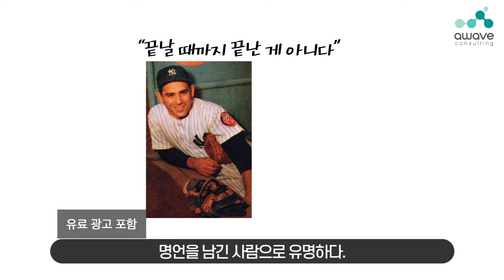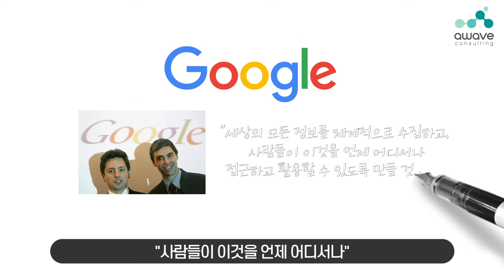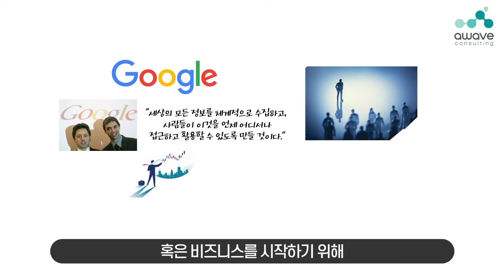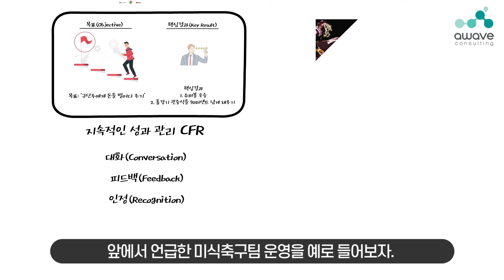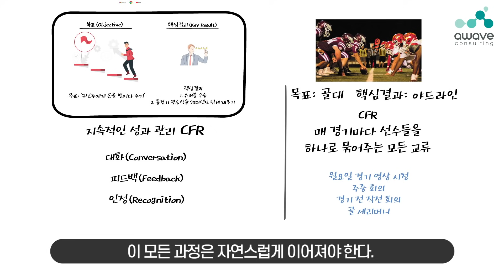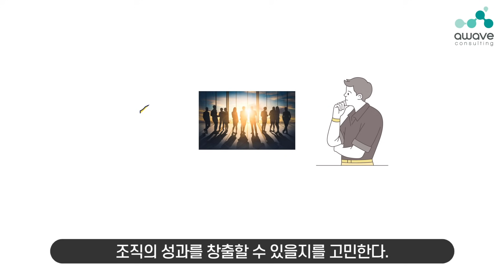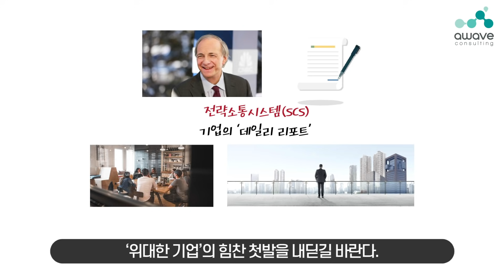일 잘 하고 성과도 높은 사람들의 특징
👉현재 조직문화에 만족 하시나요?
👉조직원들 사이에 원활한 소통이 이뤄지나요?
👉수평적 조직문화를 원하시나요?

친환경 첨단소재 및 필터 제조사
크린앤사이언스의 Awave 컨설팅은
기업의 성장을 위한 조직문화의 변화를 위해
전략소통시스템(SCS)을 도입하고 있습니다.

Awave 컨설팅을 통해
조직의 업무 효율을 높이고
신뢰받는 기업 문화를 만들어보세요.

참고:
1) 하버드비즈니스리뷰 2018.1-2월,
[합본호 당장 효과도 없고, 측정도 어렵지만, 조직문화는 강력한 미래 성과 예측 지표]
2) 존 도어,  [존 도어 OKR: 전설적인 벤처투자자가 구글에 전해준 성공 방식]

썸네일 출처: 드라마_보좌관